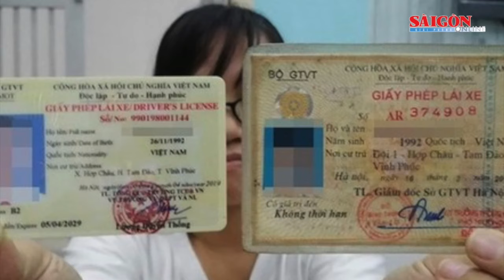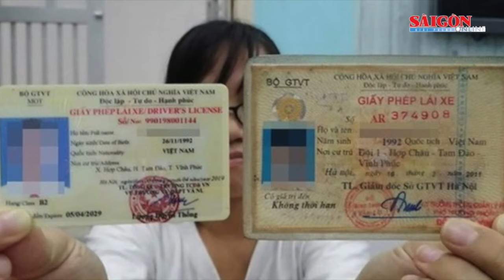Chưa bắt buộc đổi giấy phép lái xe sang thẻ nhựa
Ngày 20-10, trước tình trạng đổ xô đi đổi giấy phép lái xe sang thẻ pét dẫn đến quá tải tại các điểm tiếp nhận hồ sơ, Sở GTVT Hà Nội đã có khuyến cáo đến người dân đang có nhu cầu này.